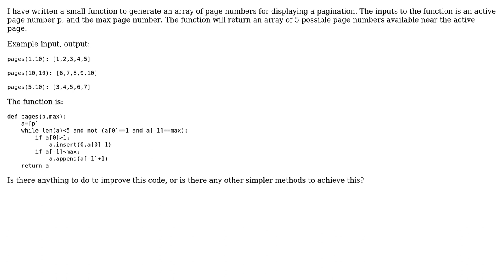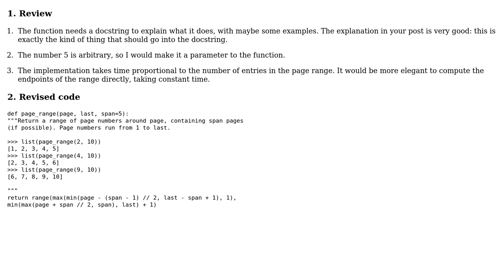Code Review: Creating a page number array for pagination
With thanks & praise to God, and with thanks to the many people who have made this project possible! | Content (except music & images) licensed under CC BY-SA | Music | Images & others | With thanks to user rahul user Gareth Rees user 200_success and the Stack Exchange Network Trademarks are property of their respective owners. You are responsible for your own actions.